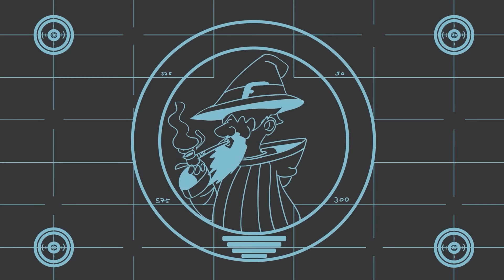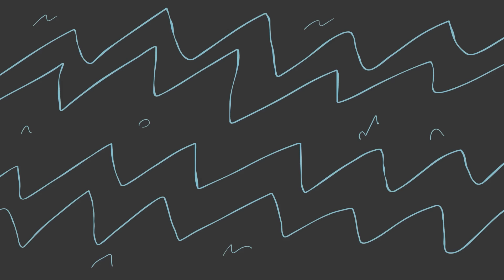D&D Players, What was your "Ha ha, I’m in danger!" moment, and did you survive?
What was your "Ha ha, I’m in danger!" moment, and did you survive?